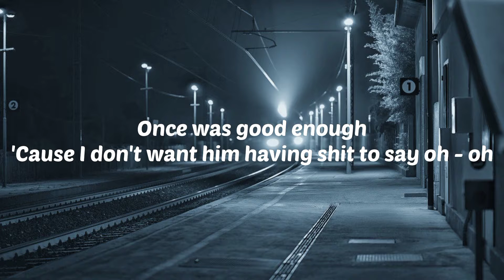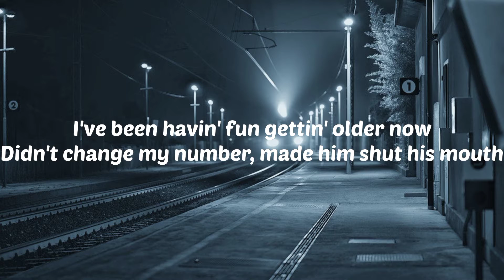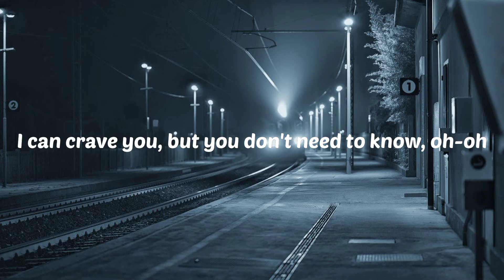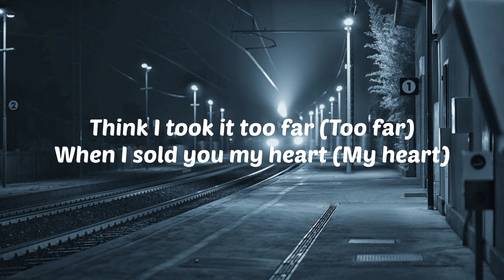NDA lyrics - Billie Eilish